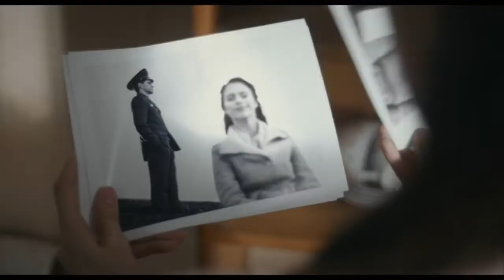THE ACTOR WHO IS DEDICATED TO SERVING HIS COUNTRY UKRAINE IN THE WAR!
MEET OlegZagorodnii a Ukrainian actor who is currently starring in FIREBIRD a movie about about love, acceptance, and how back in the 70's under Soviet control the LGBTQ+ community were not accepted, in fact it was illegal to be in a same sex relationship.

Oleg is currently in Ukraine trying to help on the ground since war broke out. He shares what it's been like, trying to find ways to help and how as a country they will re-build. His spirit and heart touched me so much and we can all help Oleg towards costs for soldiers uniforms and protective armour by donating and getting in touch via the email below.

FIREBIRD is out now in select U.K cinemas!

Based on a true story during the Cold War, Firebird is a passionate love story set against the backdrop of an Air Force base in occupied Estonia during late 1970’s Communist rule. Sergey TomPrior, a soulful, young soldier who dreams of becoming an actor in Moscow, is counting the days until his military service ends. His life turned upside down when he locks eyes with Roman OlegZagorodnii, an enigmatic ace fighter pilot newly assigned to his base.